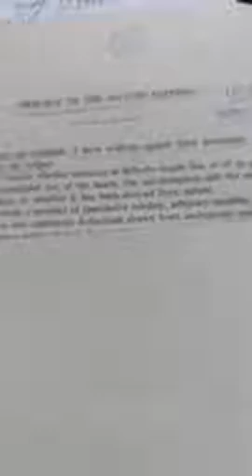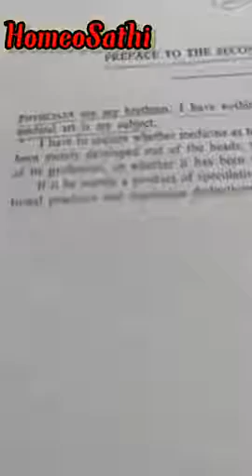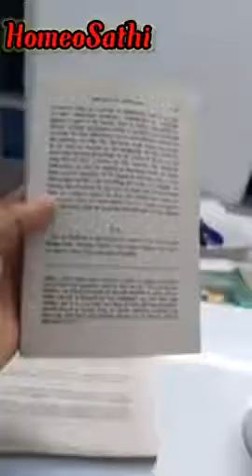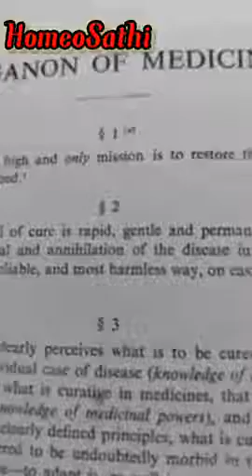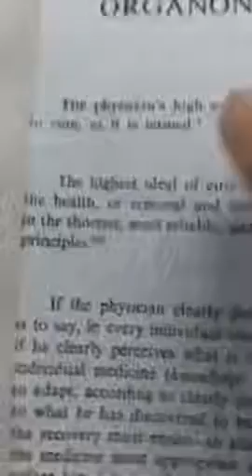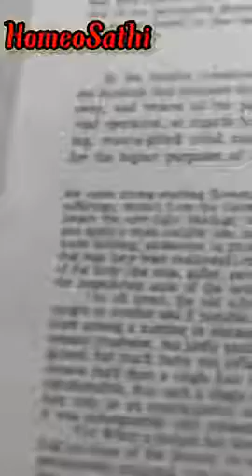অর্গানন অব মেডিসিন (Part- 2) __ Dr. Rabin Barman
Obey the law of Homeopathy 🙏